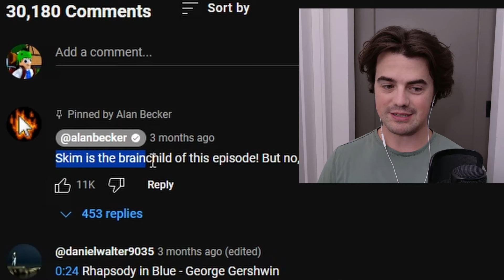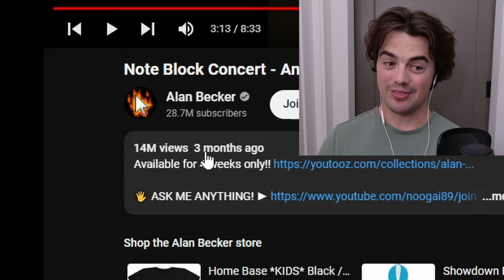Green's Music Battle!! | Note Block Concert - Animation vs. Minecraft Shorts Ep 35 (Kaboomble React)